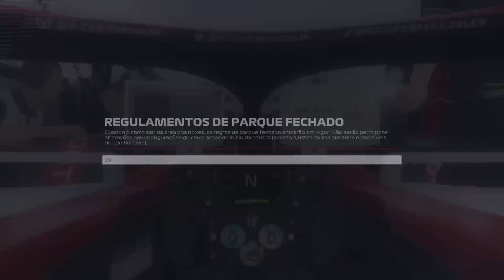F1 2022 CARREIRA - GP DA EMILIA ROMAGNA #11 REUNIÃO ANTES DA PRIMEIRA CORRIDA SPRINT (Português-BR)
Mais um vídeo do modo carreira do F1 2022, correndo com a Alfa Romeo, nesse vídeo com o treino classificatório e corrida no Grande Prêmio da Emilia-Romagna Autódromo Internacional Enzo e Dino Ferrari, localizado em Ímola, na Emília-Romanha, Itália, no Formula 1 2022 jogando no PS5, o F1 22 será lançado no dia 01 de Julho de 2022 e estará disponível para Xbox One, Xbox Series X/S, PS5, PS4 e PC, com legendas e dublado em português do Brasil.

Quer ajudar o canal a montar um novo pc?

Obrigado.

▼Parceiros▼